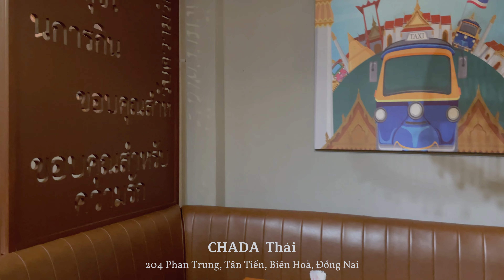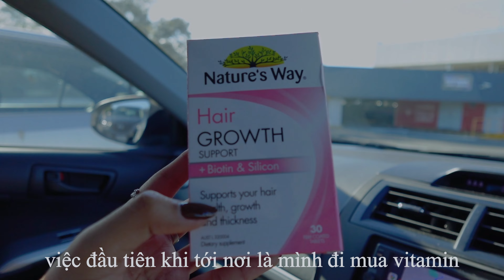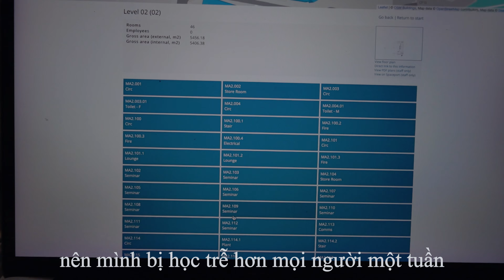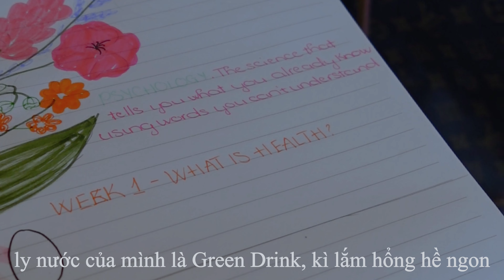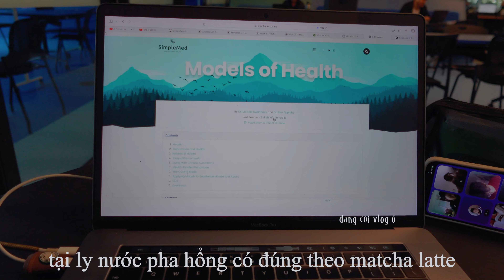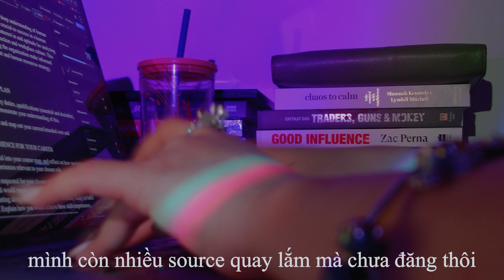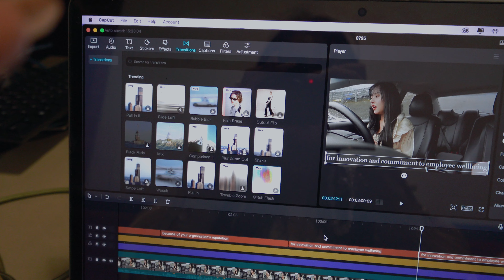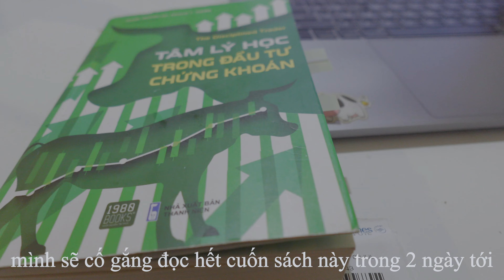JULY 2024 | rời khỏi nhà chung trở lại Úc đi học 🪺 ai cũm phải bắt đầu từ đâu đó| 𝐌𝐎𝐍𝐓𝐇𝐋𝐘 𝐕𝐋𝐎𝐆 𝐄𝐏.𝟎𝟒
| Please turn on CC in the video settings |
Uyên Pu xin chào các bạn thân iuuuuuuu💜

Lâu lắm rồi mình mới đăng monthly vlog đó. Mình sẽ dành thời gian để chỉnh sửa các monthly vlog hơn. Mình còn nhiều source quay các tháng cũ lắm mình sẽ đăng dần trong thời gian tới

Mình thật sự biết ơn các bạn đã đồng hành cùng mình trong các vlog